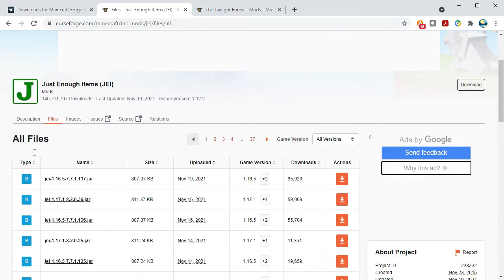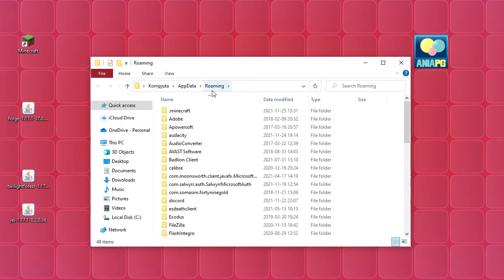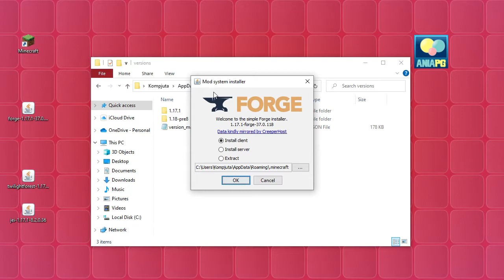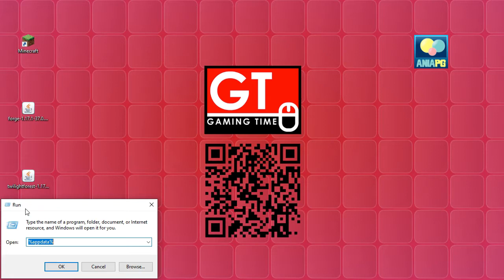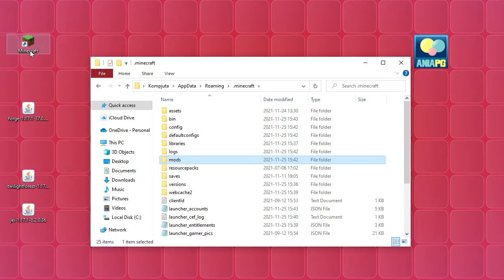Jak zainstalować mody do Minecraft 1.17.1 - instalujemy moda The Twilight Forest (+ Forge)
Dzisiaj zainstalujemy moda The Twilight Forest (+ Forge) na wersję Minecraft 1.17.1.

🔴 UWAGA - Forge NIE JEST kompatybilne z Fabric, zatem w folderze "mods" nie może być modów "fabricowych"